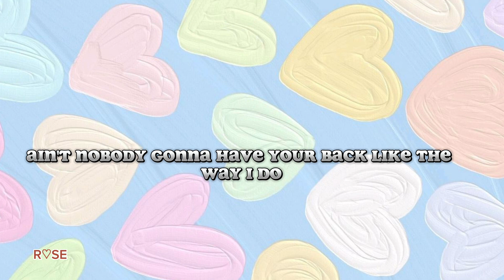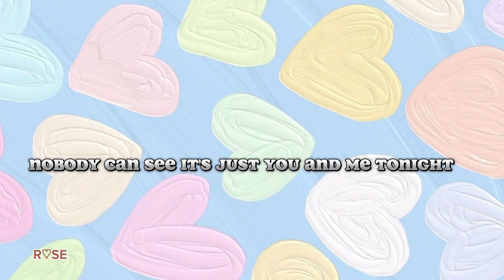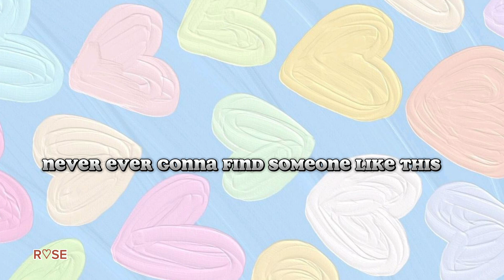JENNIE - YOU AND ME (LYRICS)✨